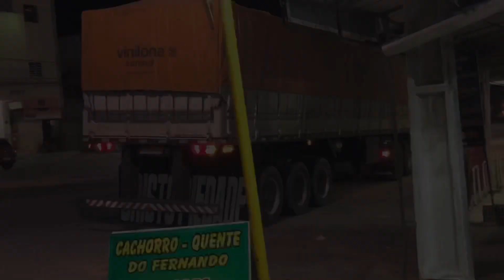MAIS UMA SELEÇÃO DE FLASH’s